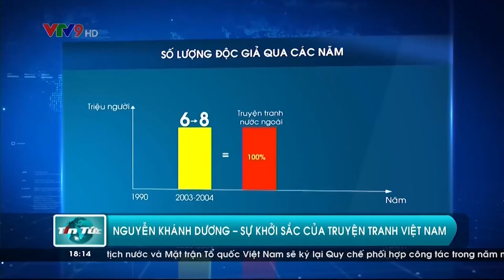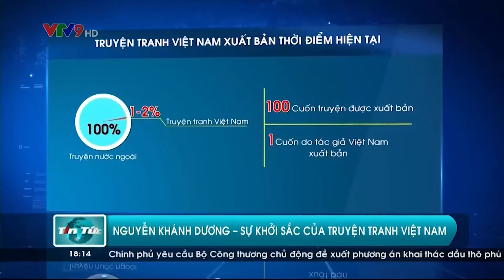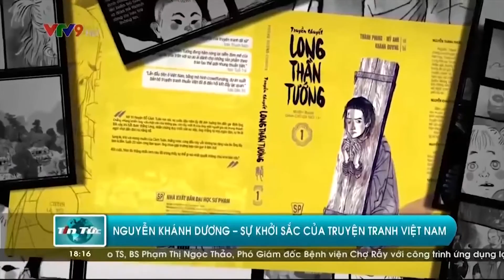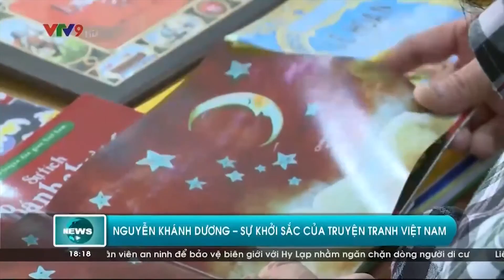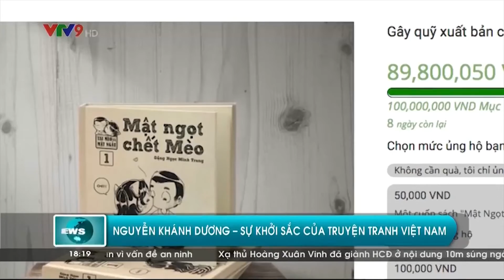VTV9 - Nguyễn Khánh Dương & Truyện tranh Việt Nam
Buổi talk về truyện tranh Việt Nam của anh Nguyễn Khánh Dương, founder công ty truyện tranh Comicola và thành viên nhóm vẽ Phong Dương Comics.
Comicola là nơi đăng tải các clip liên quan đến truyện tranh- animated-  phim hoạt hình - tutorial -  và mọi thứ khác liên quan đến truyện tranh Việt Nam